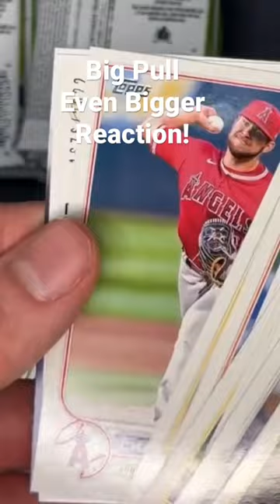Huge Gold Rookie 2022 Topps Update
2022 Topps Update Hit!

Be sure to check out my eBay store down below  ---v

eBay Store